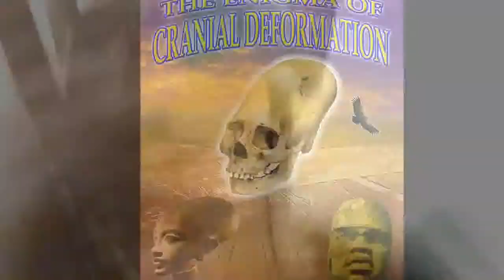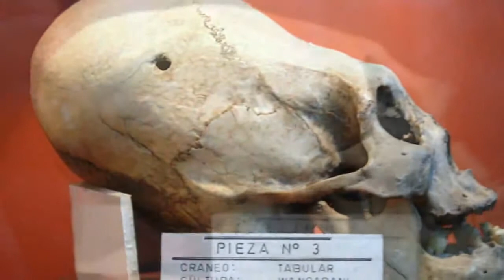Secret Filming Of Odd Elongated Human Skulls In Bolivia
Archiving and Covering all our True Suppressed History.. Enjoy!!
See my Playlists and page for so much more information in depth!!

(Awaken To Your Multidimensional SELF)

DONATIONS If you feel like Donating, you can, it would be my passion to make films full time. :-)

Any help is Truly Appreciated!

For lots more Information!

BE LOVE ((((O)))) Come Join!! SHINE & RIPPLE The Wave of Love!!